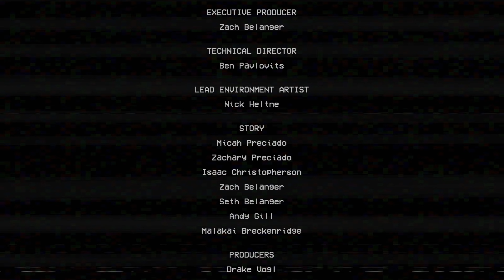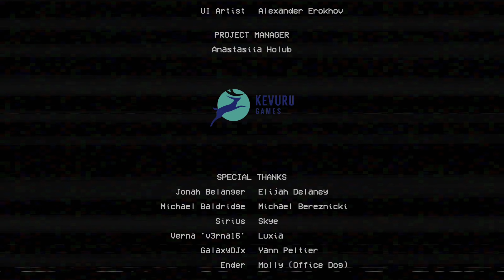Poppy Playtime: Chapter 2 | Full Game Walkthrough | All Collectibles | 4K - No Commentary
In this video we are playing Poppy Playtime: Chapter 2 "Fly in a Web" on XBOX Series X. This is a Gameplay Walkthrough of the full game, to include all in-game collectibles (Video Tapes, Trophies, and Notes). The video is played, captured, and edited by me.

After a run-in with Huggy Wuggy and freeing Poppy, you must descend deeper into the Playtime Co. toy factory. Challenging puzzles and horrific toys await. Grapple, swing, and power your way to safety. Try to escape- and don't let Mommy find you.

Continue to explore the depths of Playtime Co. in search of answers. Your journey to discover what has happened within the factory is just beginning…

Your ticket to freedom from Playtime Co. awaits…